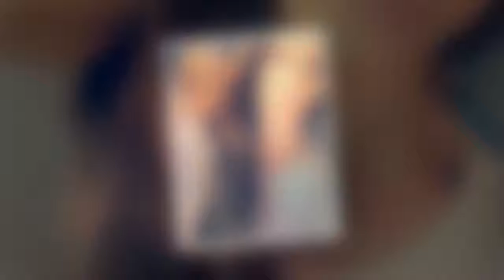Vienna Girardi Grieves Miscarried Twins on Scheduled Due Date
Vienna Girardi tragically miscarried her twin girls back in August. This week would have been their due date, and she can't shake the grief.